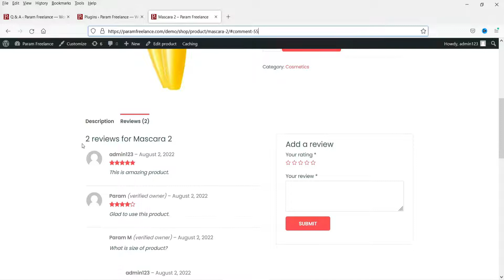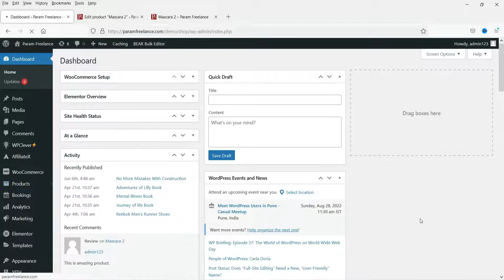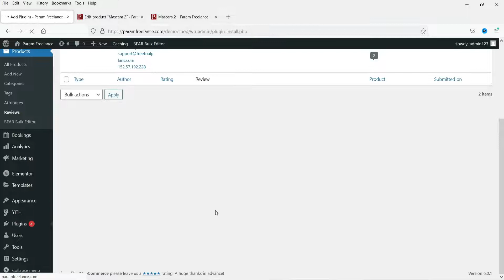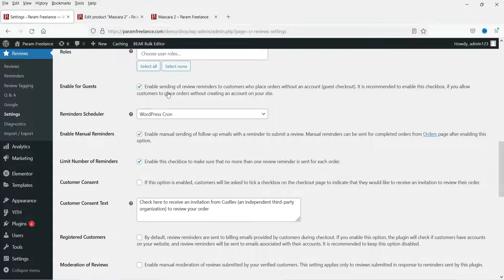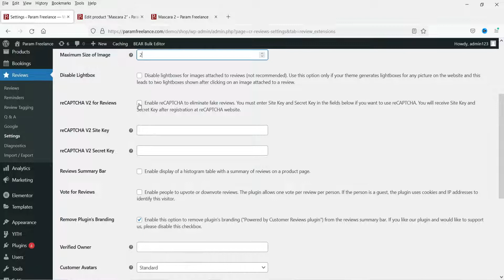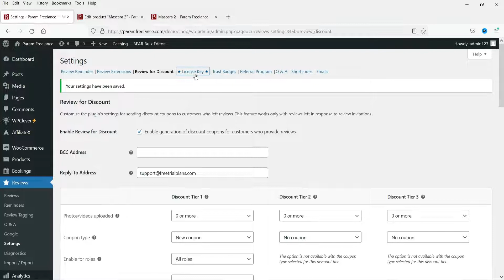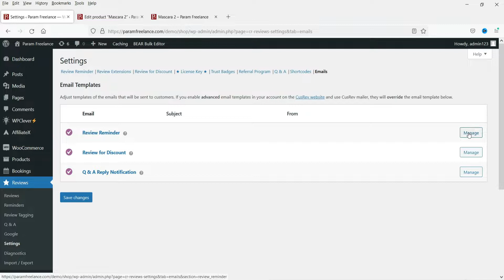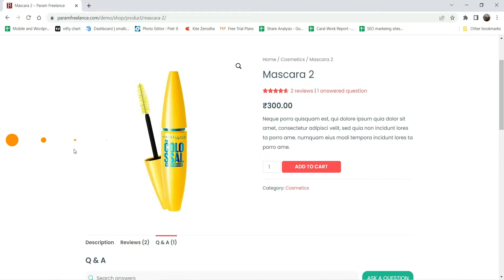Advanced Product Reviews in WooCommerce | WooCommerce Tutorial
In this video, we will see Advanced Product review in WooCommerce. We will install free WooCommerce product reviews plugin.

This free plugin will take your WooCommerce product reviews to next level. First we will see how to enable the reviews for products. It is mostly enabled on all products. But in case you do not see then you will first need to enable the reviews on products.

We will install Free Customer reviews for WooCommerce plugin. This plugin has many features to enhance the product reviews in WooCommerce.

👉 Below are some of the main features of free woocommerce product reviews plugin:
✅ Send an automated, personalized WooCommerce review reminder email.
✅ Q&A section on product pages - Question and Answer for products feature, allowing customers to ask and answer FAQs
✅ Enhanced reviews, including ratings, images, voting and filtering options
✅ Offer discounts in exchange for reviews
✅ Integration with Google Shopping
✅ Import and export reviews in WooCommerce

👉 Topics covered in this video:
✅ how to add product reviews in woocommerce
✅ Free WooCommerce products reviews plugin
✅ how to enable product reviews in WooCommerce
✅ Customer reviews
✅ WooCommerce review reminder email
✅ image upload in product review woocommerce
✅ WooCommerce product reviews tutorial
✅ Manage Product reviews in WooCommerce

I hope this video will help you understand how to add advanced product reviews in WooCommerce.